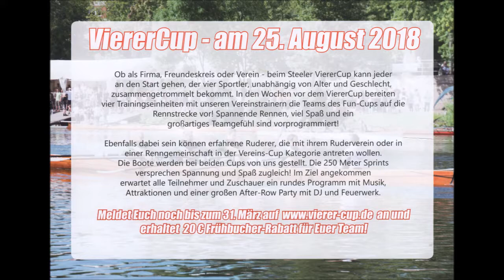1503 * Der Sportler * Essen Kettwig * 23. NWRV Indoor-Cup * D-Meist. Indoor Rowing * 9 * 04.02.2018